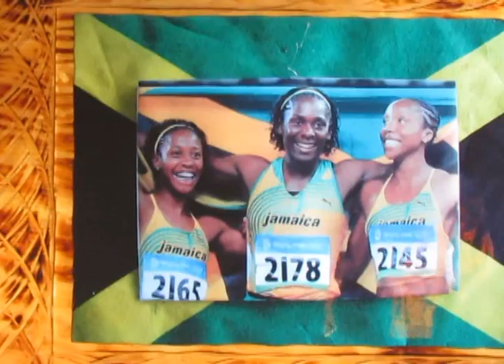Top Taste Restaurant - Royal Palm Beach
Top Taste Restaurant, which opened in July in Royal Palm Beach, has brought Caribbean flavors to the western communities. The Jamaican restaurant offers all the Caribbean island's staples such as jerk chicken and Jamaican beef patties. Owner Delroy Blake has been in the restaurant industry for more than 20 years, most recently owning another Jamaican restaurant in West Palm Beach.